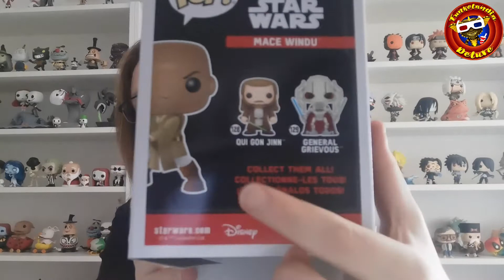STAR WARS UNBOXING FUNKO POP // Conseguimos FUNKO EXCLUSIVOS de la GALACTIC CONVENTION 2022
Nuestra Andy se fue de caza y consiguió unos funkopop increbles de nada mas y nada menos la famosa pelicula starwars, os dejará con la boca abierta!!
Habrá Funko pop de la galacticcontention ¿Que Personajes encontró de la franquicia intergaláctica?